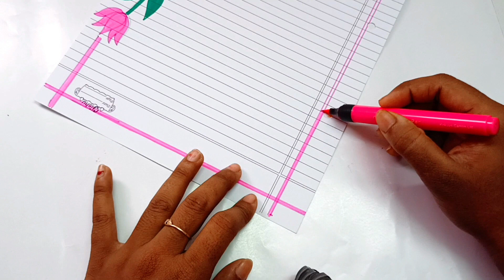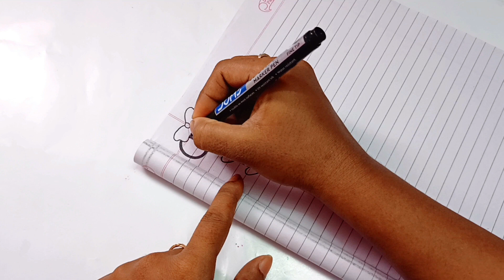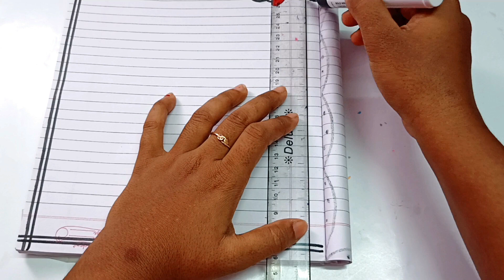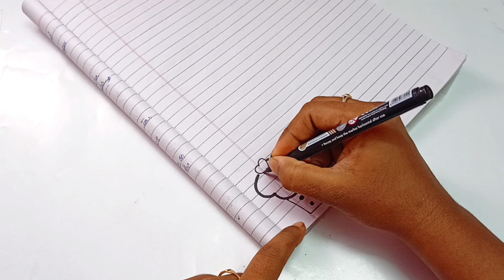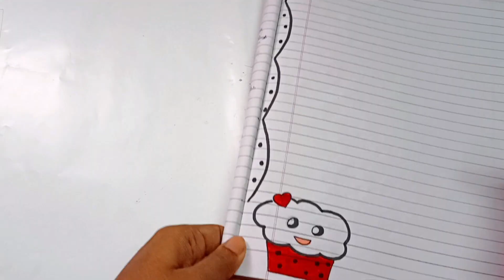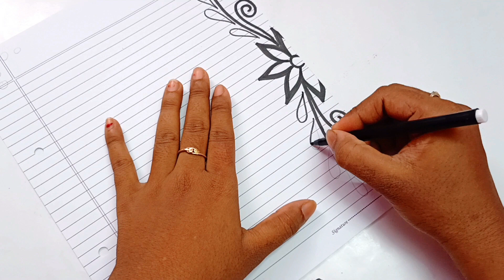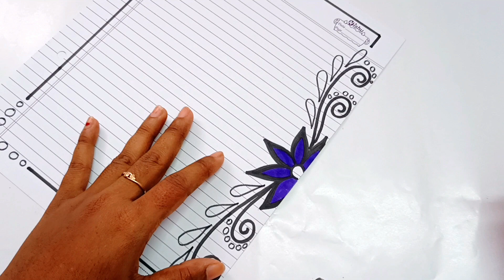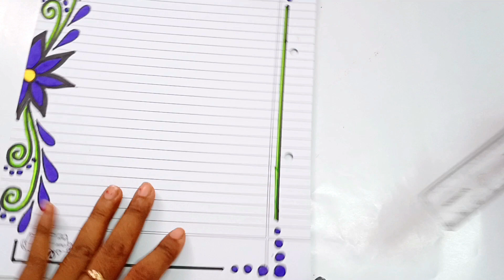6 simple border design for notebook | easy Front page decoration for project file